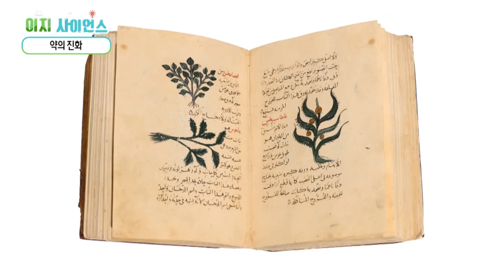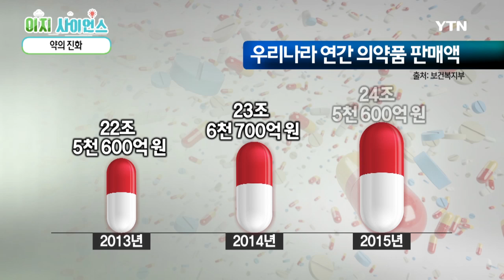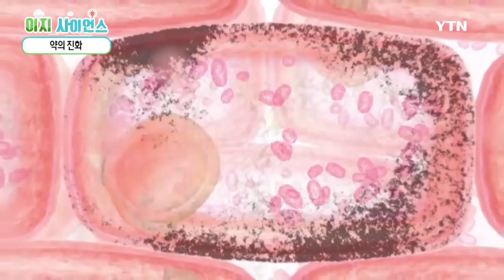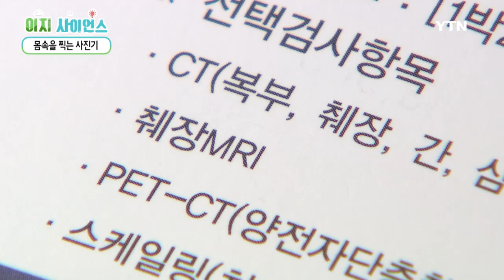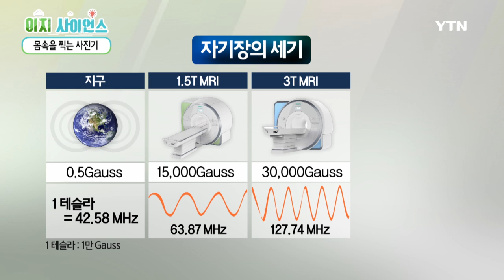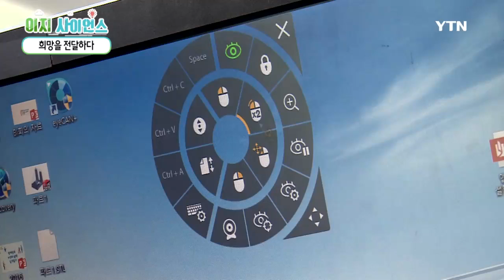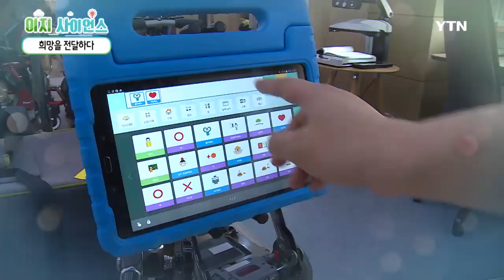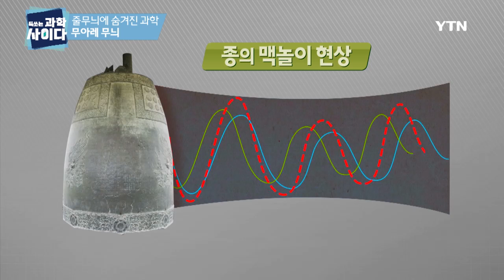[이지 사이언스] 의학의 발달 / YTN DMB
고통을 줄여주고 질병을 낫게 하는 약, 약은 어떻게 만들어지는 걸까?

질병의 진단과 치료에 중요한 역할을 하는 의료영상기기, 그 발전의 끝은 어디일까?

눈동자로 그림을 그리고, 의사를 전달한다! 몸이 불편한 사람들을 위한 보조기기까지

 삶에 희망이 되는 의학의 발달, \'이지사이언스\'와 함께 하세요.

[톡 쏘는 과학 사이다] 무아레 무늬
이번 여름에도 빠질 수 없는 잇 아이템, 스트라이프 셔츠!

그런데... 줄무늬 위에 이상한 무늬가 생기는 건 기분 탓인가??

보면 볼수록 울렁~거리고 어지러운 물결무늬의 정체!

 \'톡 쏘는 과학 사이다\'에서 확인하세요.